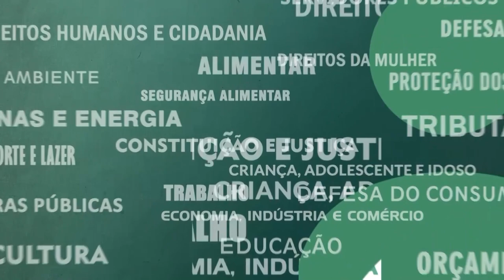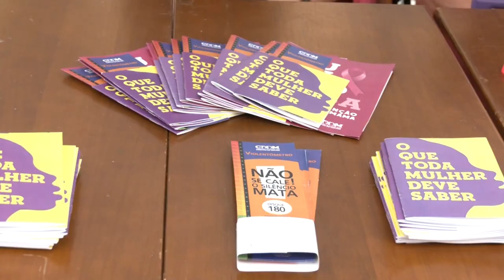Resumo Comissões - Com. Direitos Mulher - Outubro Rosa